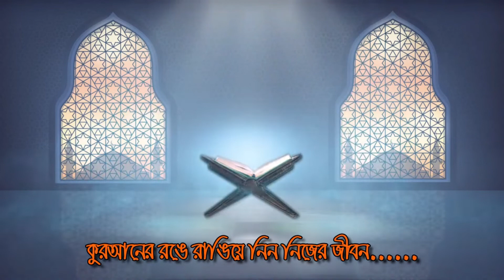এসকল মুসলমানদের জন্যই আজ ক*রোনা - পায়ে ধরে বলি সংষোধন করো || আল্লামা মুফতী মুস্তাকুন্নবী কাসেমী ২০২২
১৬/১০/২০২১ - বাঙ্গরা, কোম্পানীগঞ্জ, কুমিল্লা || নবীজির তরীকায় জিকির || আল্লামা মুস্তাকুন্নবী কাসেমী
৪০ দিন আমলটি করলেই - সকল সমস্যার সমাধান || আল্লামা মুস্তাকুন্নবী কাসেমী || Allama Mustakunnabi
2020 সালের বিশ্ব মানের সেরা ওয়াজ | মুফতি মুস্তাকুন্নবী কাসেমী | Mufti Moshtakun Nobi